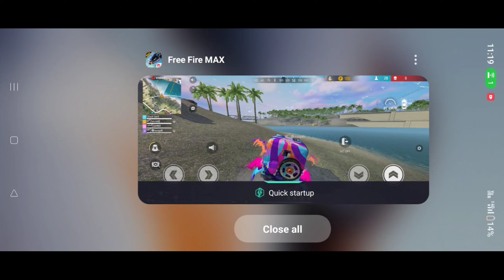Top 15 Tricks After New Update | -para SAMSUNG,A3,A5,A6, A7,J 2,J5,J7,S5,S6, S7,S9,A10,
1.Garena Free Fire Indonesia Live
2.Garena Free Fire Brazil Live
3.Garena Free Fire Brasilia Live
4.Garena Free Fire India Live
5.Garena Free Fire Singapore Live
6.Garena Free Fire Thailand Live

1. Free Fire TIPS and TRICKS 2023
2. Top 15 Tips and tricks for free fire
3. Free Fire New ghost bug
4. Free Fire New Peak Tips and tricks
5. Free Fire New ghost trick
6. Free Fire New Peak Hidden places
7. Training ground tips and Tricks
8. ff training mode tips and tricks
9. Free Fire New Update Ob41
10. free fire training tricks
11. ff new update
12. ff new bug
13. New bug free fire
14. Free Fire new update kab aayega
15. Free fire tips and tricks
16. Free fire new tips and tricks
17. Free Free training ground tips and Tricks
18. Free fire new updat
19. free fire new event
20. ff new event
21. ff event
22. Top 10 tips and tricks free fire